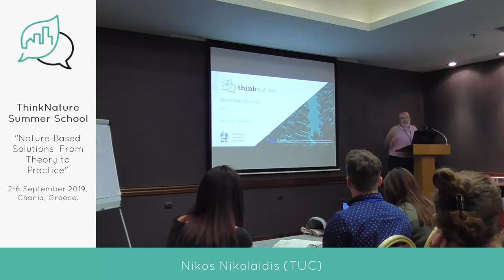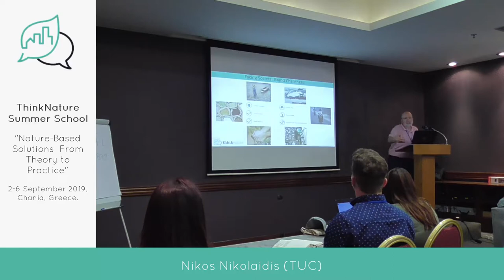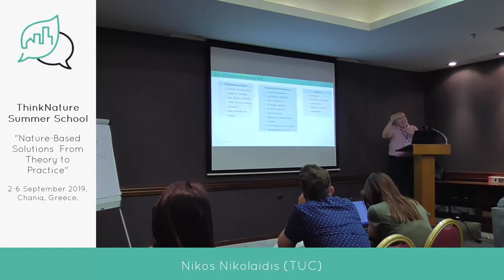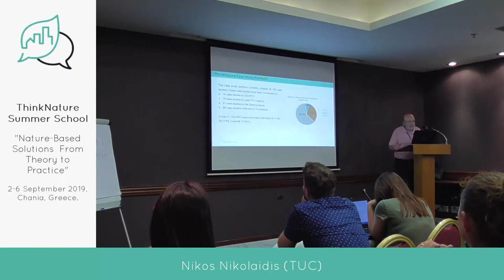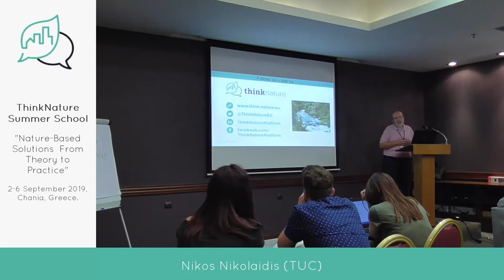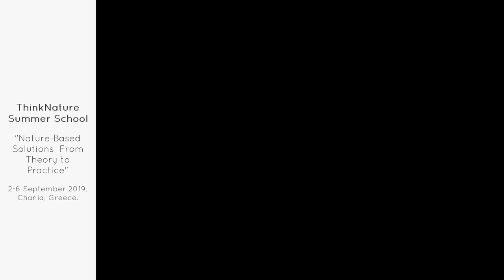#03 "CLASSIFICATION OF NATURE-BASED SOLUTIONS & MULTIPLE AND MULTISCALE BENEFITS" part 1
ThinkNature  Summer School 2 - 6 September 2019
Presenter: Nikos Nikolaidis (TUC)